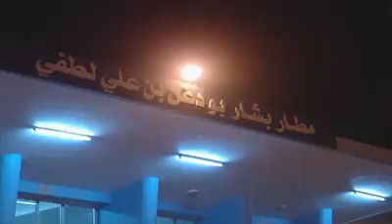فيديو تنقل أنصار الخضر على متن الطائرات العسكرية نحو القاهرة